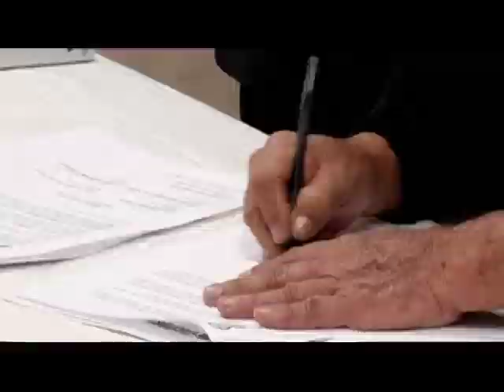[ESCALA] Nuevo Plan Padrino: por el mejoramiento de la calidad del Agua